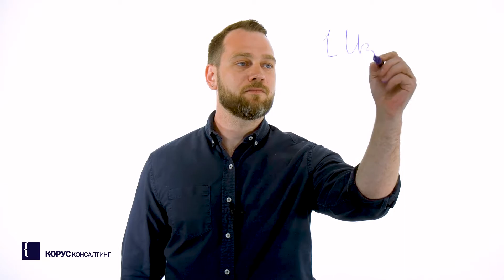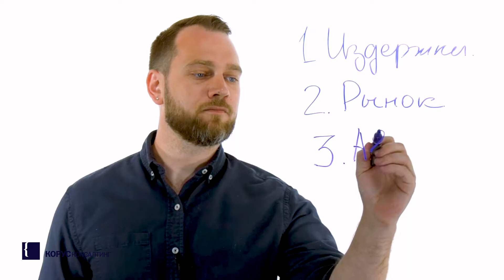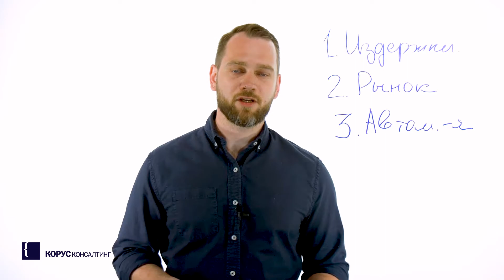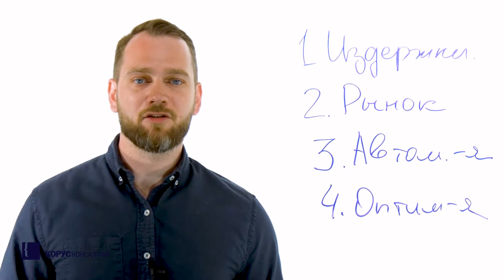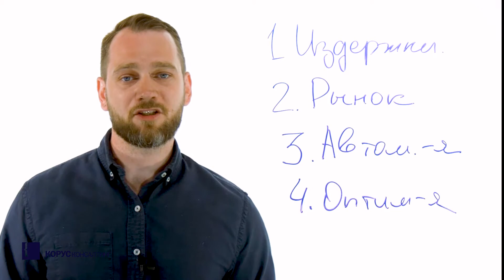Up2Date. Сергей Воробьёв. Как розничные сети меняют подход к ценообразованию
В рубрике Up2Date специалисты ГК «КОРУС Консалтинг» рассказывают о ИТ-инструментах для бизнеса и практических советах при их внедрении и использовании.

Сергей Воробьёв, руководитель направления «Ценообразование», рассказывает, об эволюции подходов к управлению ценообразованием в ритейле.

Задайте вопрос эксперту на нашем сайте или по телефону